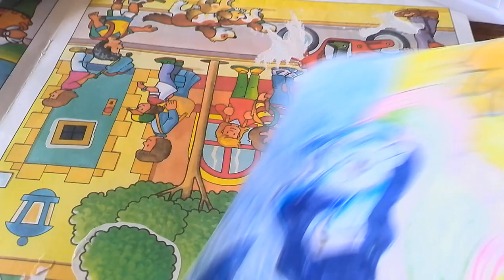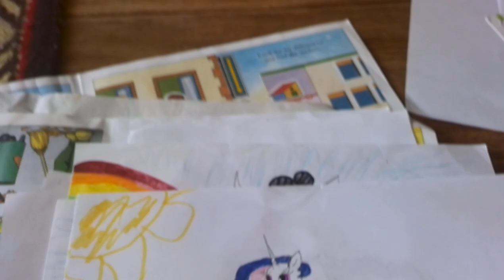Рисунки Луна, Селестия, Рерити, Твайлайт